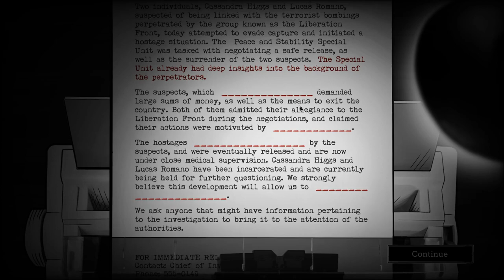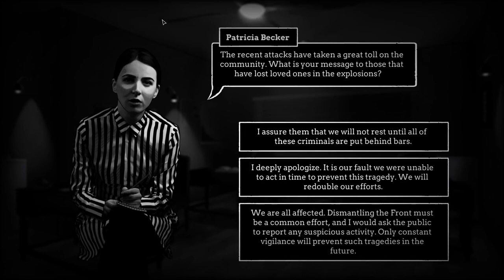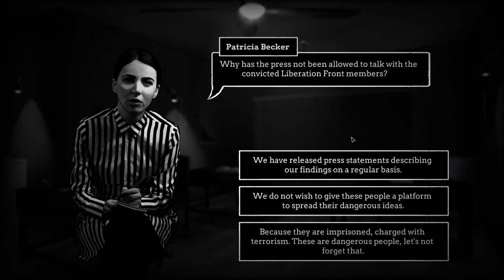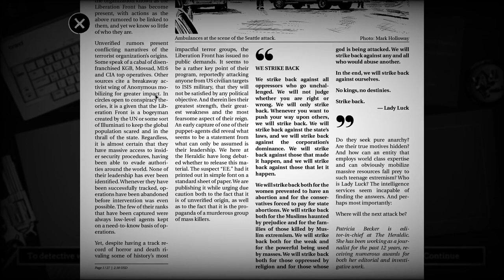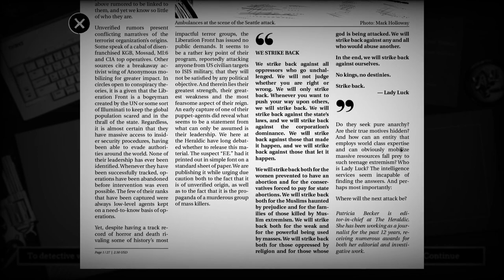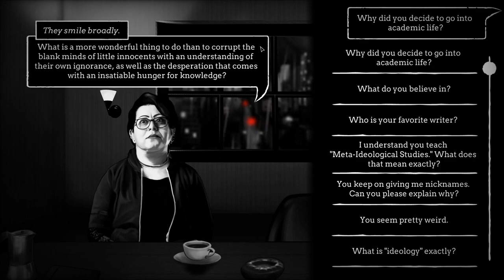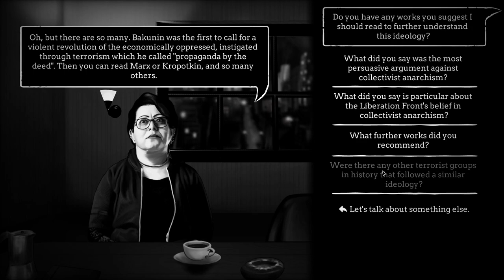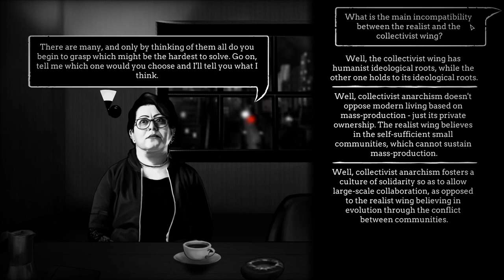Interrogation: You will be deceived - Episode 5 [Hostage Negotiation]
In Interrogation: You will be deceived, we play as a police detective interrogating witnesses and suspects to solve crimes.  Will I be able to deduce the truth under a time crunch and remain a good cop?

"As a police detective tasked with bringing down a dangerous terrorist group, you fight on two fronts: interrogating suspects & managing your team and its reputation. With time running out, how far will you go to stop these criminals? Manipulation, threats or even torture? Does the end justify the means?"